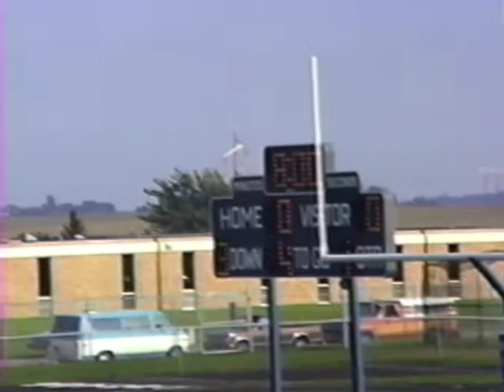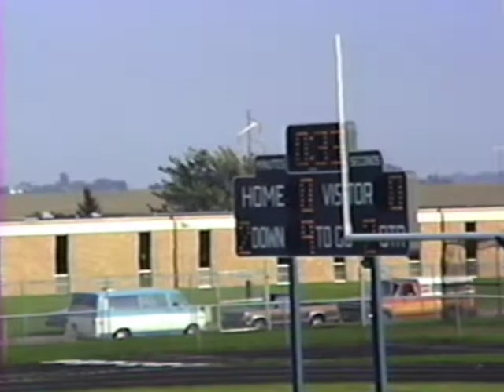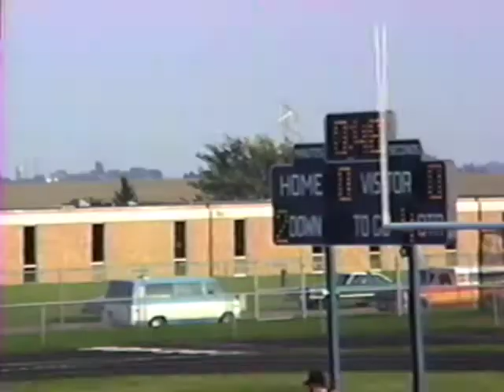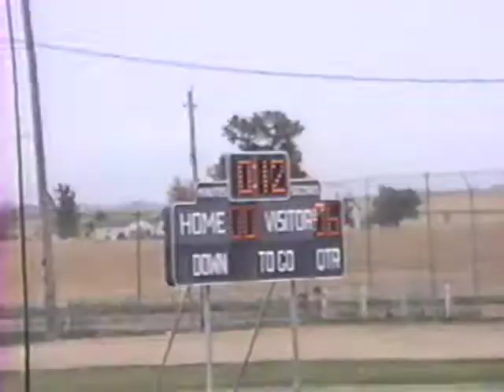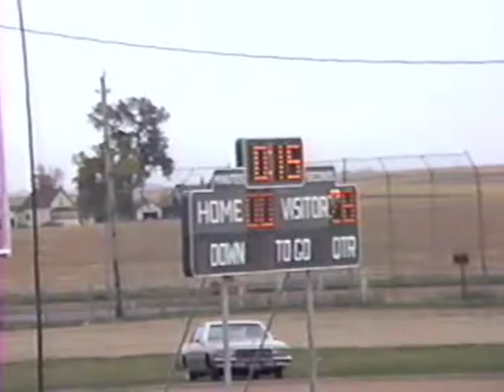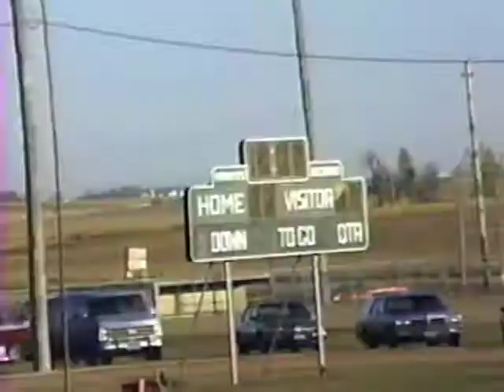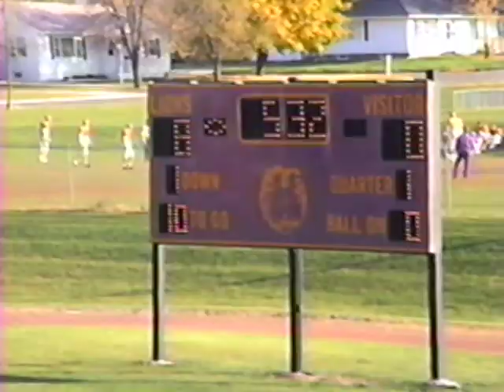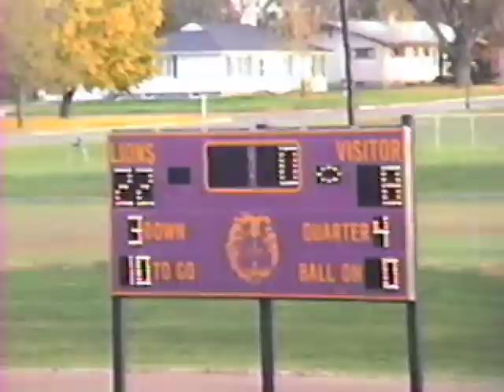1989 Boyden Hull Junior High Football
The greatest 0-4-1 season in the history of football.  We may have been short on numbers, but we were big on heart!  Check out our games vs. West Lyon, West Sioux, Rock Valley, MOC and Central Lyon from 1989